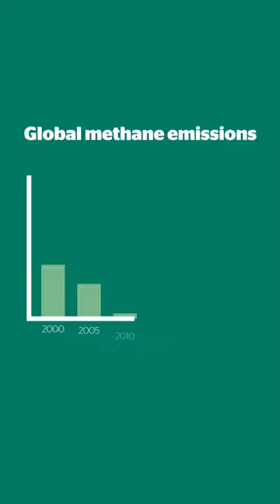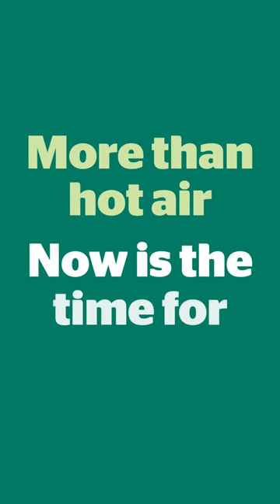Methane explained | Australian Conservation Foundation | ACF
Global methane emissions are on the rise - and it’s supercharging the climate crisis. 👎

Why exactly is this greenhouse gas so nasty? We’ve got you covered with this handy explainer.